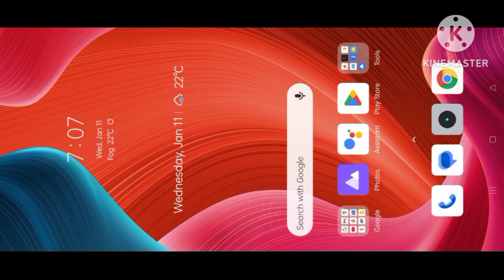how to claim magic cube 🤪 CONFIGURATÒN PERFECTA para SAMSUNG A3,A5,A6,A7,J2,J5,S6,S7, /// FREEFIR